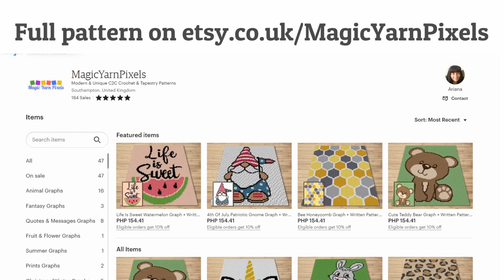FREE GRAPH Boston Terrier C2C & Tapestry Crochet Pattern | Magic Yarn Pixels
🌟Full C2C and tapestry crochet pattern available on Etsy

This is the promo video for my Boston Terrier design that you can buy in my Etsy Shop.

Creating a custom crochet blanket with a Boston Terrier dog design is a fun and rewarding project that allows you to show off your creativity and love for these adorable pups. They make great gifts, too! If you have a friend or family who has this kind of dog, making and gifting this project to them will be such a thoughtful, sweet gesture.

Because this is a beginner-friendly crochet pattern, you can give this a try regardless of your skill level. Whether you’re a novice or a long-time crocheter, this is a charming design you’ll likely enjoy.

And if you need additional tips about corner-to-corner technique, I have an in-depth guide on C2C crochet on my website you can check out anytime.

Boston Terrier is a digital download (available in PDF format only) that you can use to crochet a blanket using various techniques, such as C2C, Mini C2C, SC, HDC, Tapestry Crochet, etc. You can also use this design for other crafts such as knitting, cross stitch, diamond beads painting, Hama beads, plastic canvas, and any other crafts that use pixelated images.